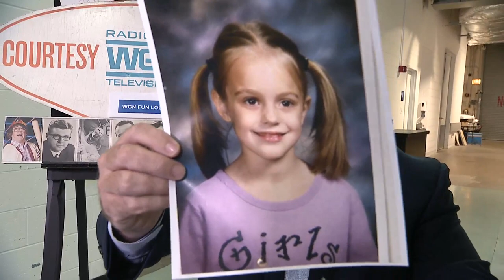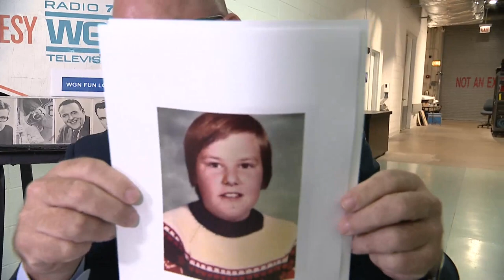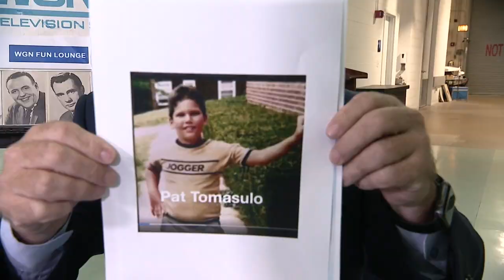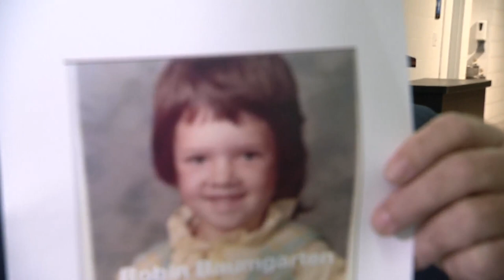Courtesy Desk: WGN Morning News team's back-to-school photos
Courtesy Desk 9/9